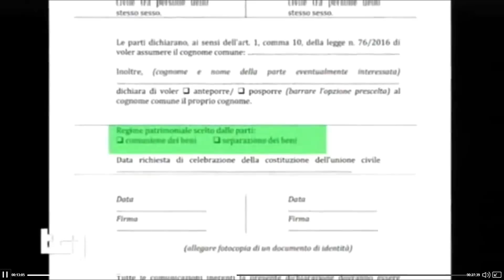Tg1: tempi rapidi per l'approvazione del decreto ponte sulle unioni civili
Servizio del Tg1: tempi rapidi per l'approvazione del decreto ponte sulle unioni civili